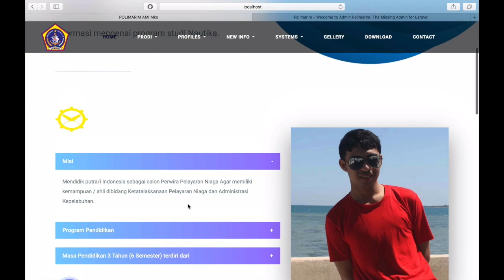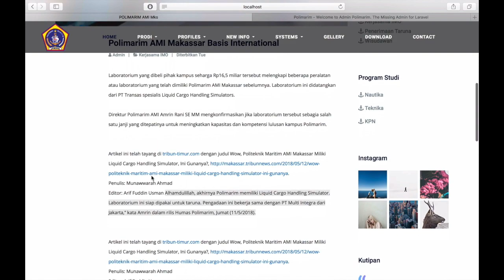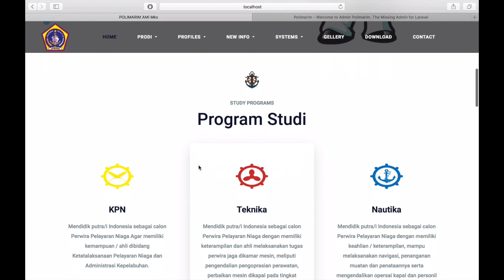Introduction Project Website in Framework Laravel 5.6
Video ini dibuat menggunakan framework laravel 5.6, dan admin voyager sebagai aplikasi administrator sistem.